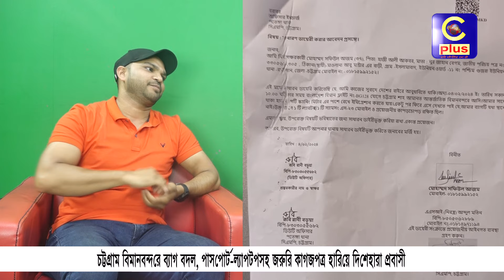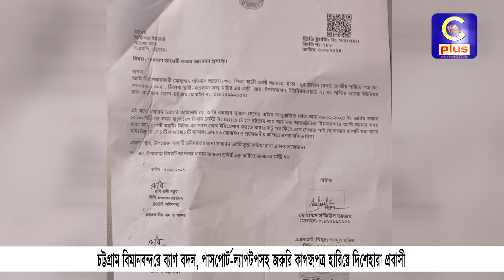চট্টগ্রাম বিমানবন্দরে নামতেই হয়রানি শুরু প্রবাসীদের, পাসপোর্টসহ জরুরি কাগজপত্র হারিয়ে দিশেহারা|Cplus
চট্টগ্রাম বিমানবন্দরে নামতেই হয়রানি শুরু প্রবাসীদের, পাসপোর্টসহ জরুরি কাগজপত্র হারিয়ে দিশেহারা প্রবাসী

Slogan: আরাঁ চাটগাঁইয়া হতা হই
Country: Bangladesh
Language: Bengali।Chittagong Language
Broadcast area: Online